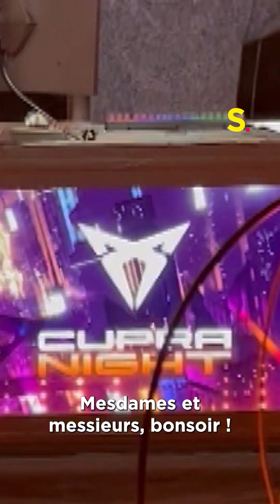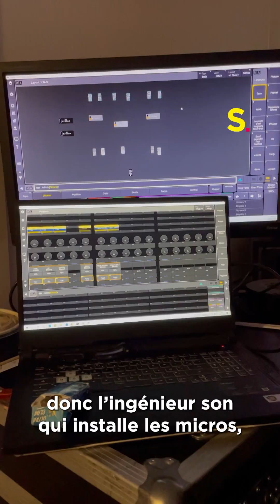Dans les coulisses d'un live Twitch avec Wingobear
Streamer depuis cinq ans sous le pseudo @Wingobear, Wingo a animé un tournoi en live sur Twitch le mercredi 25 janvier.
Le tournoi en 2v2 sur Trackmania a opposé quatre créateurs de contenus : Domingo, @Xari, @JirayaTV et @LuttiLuttiLutti.

Stratégies a suivi le live depuis les studios et la régie de Webedia.